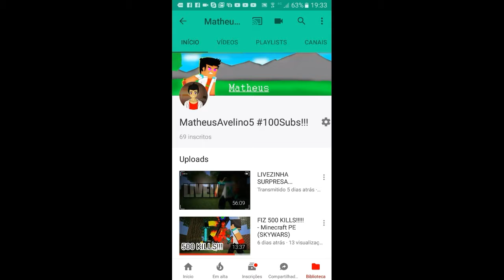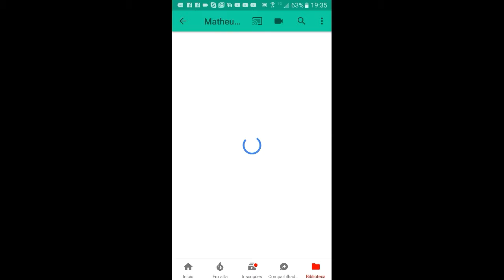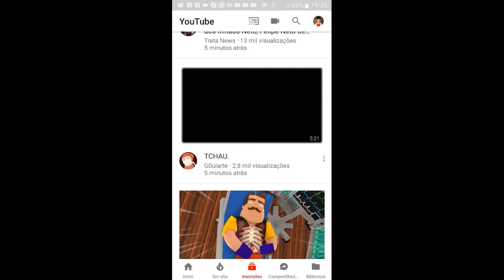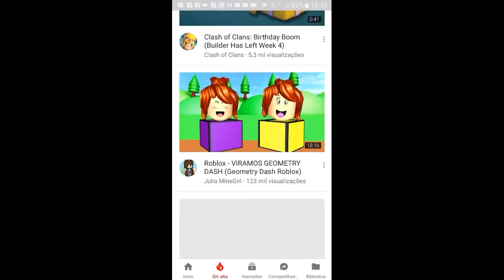ASSISTA ESSE VIDEO IMPORTANTE!!! MUDANÇAS NO CANAL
●Gravador: AZ Screen Recorder Pro 2017